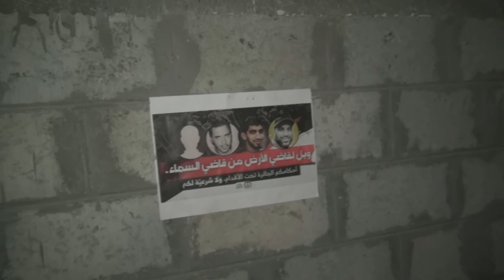ساحات قرية العكر تشتعل وفاءً للرموز القادة المحرومين من الدواء والعلاج 19/1/2018